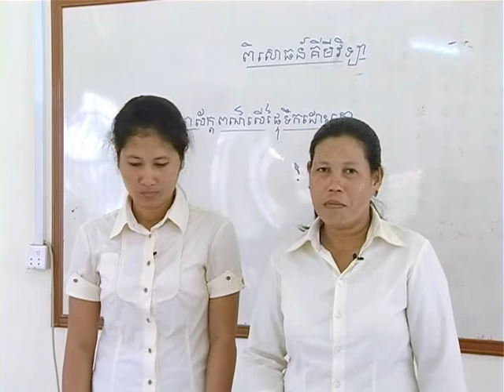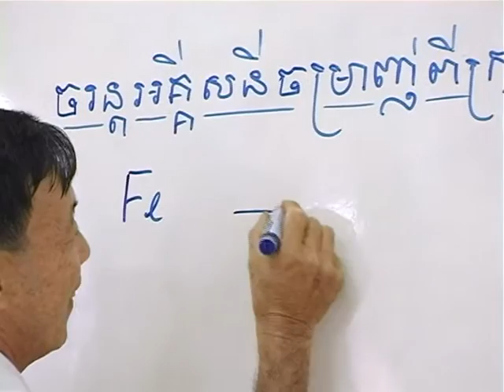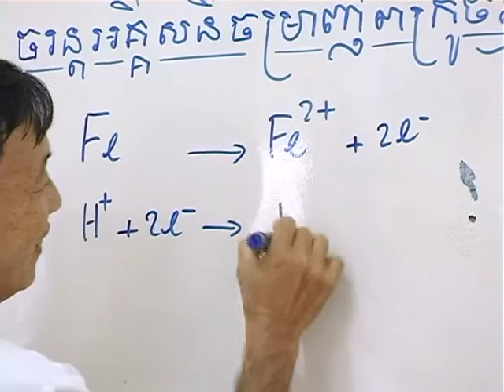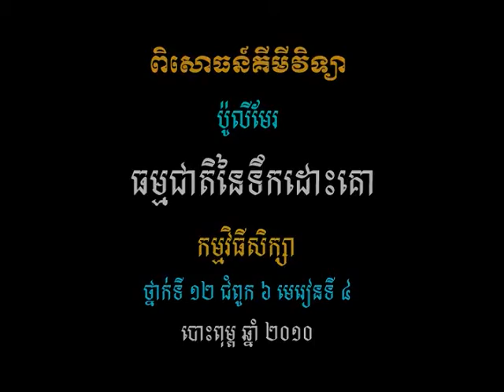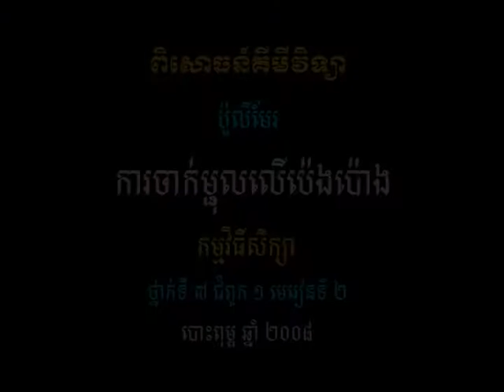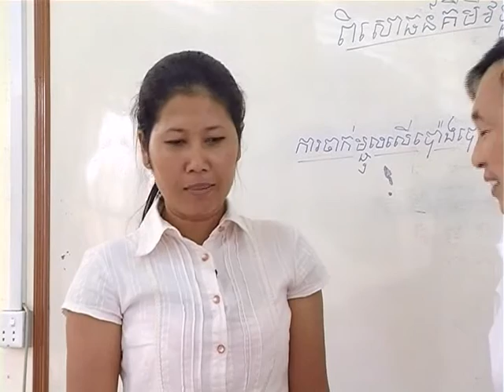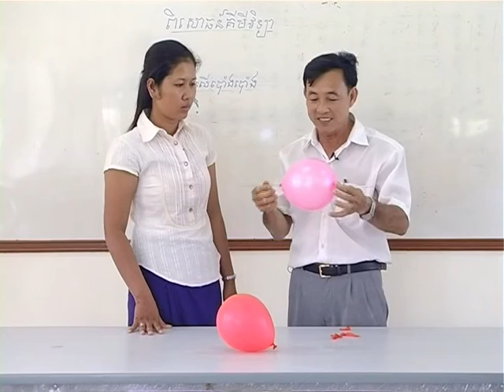វីដេអូពិសោធន៍មុខវិជ្ជាគីមីវិទ្យា ជំពូក៣ ៣ ដល់ ជំពូក៦ ៣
ឯកសារពិសោធន៍វិទ្យាសាស្រ្តនេះបានចងក្រងឡើងកុ្នងគោលបំណងសំខាន់ដើម្បីជាជំនួយដល់គូ្រឧទេ្ទស និង
លោកគ្រូអ្នកគ្រូទាំងអស់ដើម្បីលើកកម្ពស់ការគិតប្រកបដោយភាពច្នៃប្រឌិតនិងបំណិនក្នុងការដោះស្រាយបញ្ហាក្នុង
ការបង្រៀននងិ រៀនផែ្នក​ពិសោធន៍​វិទ្យាសាស្ត្រ។ សម្ភារ​ប្រើប្រាស់​ក្នុង​ការពិសោធន៍​ទាំងអស់​គឺជា​សម្ភារ​ងាយៗ​ដែល​គ្រូ​ឧទ្ទេស​និង​លោកគ្រូ​អ្នកគ្រូ​អាចរក​បាន​នៅ​តាម​មូលដ្ឋាន​របស់ខ្លួន។
វីដេអូ​ពិសោធន៍​ក្នុង​ផ្នែក​នេះ រួម​មាន ៖
ជំពូកIII. តំណឹងផ្ទៃទឹក
ជំពូកIV. ម៉ូលេគុលប៉ូលែ និងមិនប៉ូលែ
ជំពូកV. អេឡិចត្រូគីមី
ជំពូកVI. ប៉ូលី មែរ